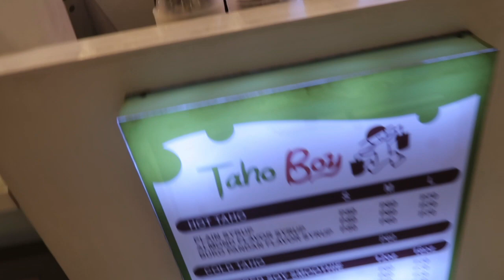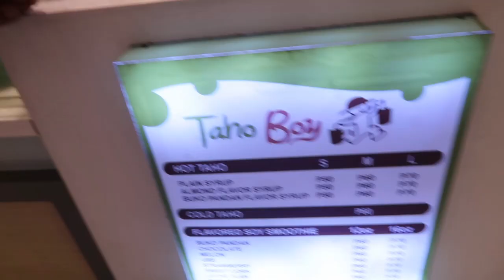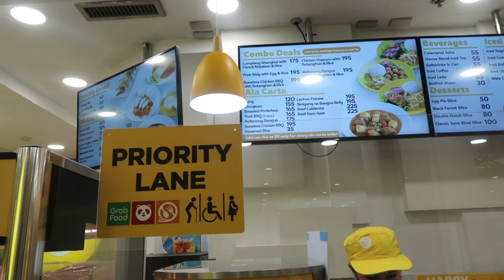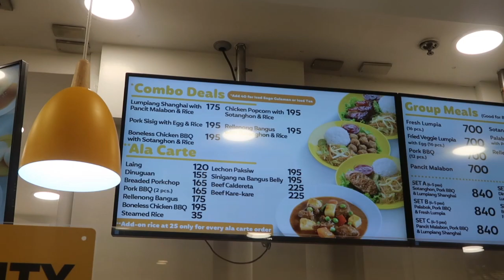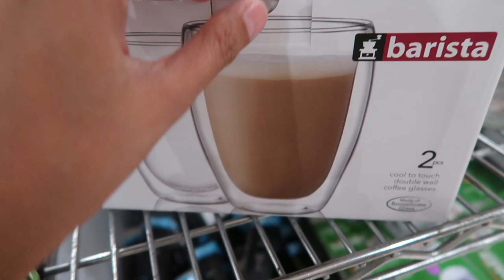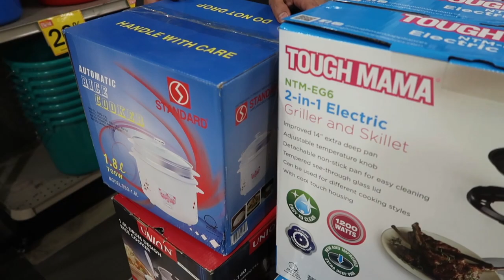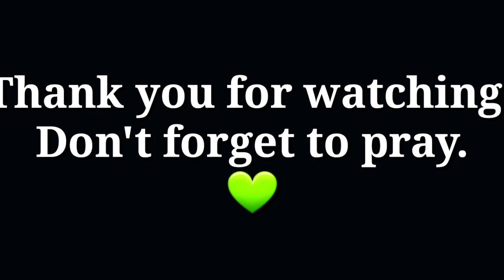REAKSYON NG ASAWA KONG TURKISH SA PAGKAIN KO NG DINUGUAN! GALIT BA? NALUNGKOT AKO DON HA! PINAS VLOG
REAKSYON NIYA!